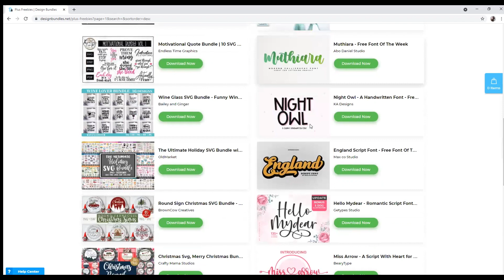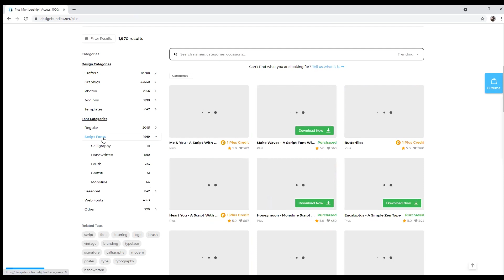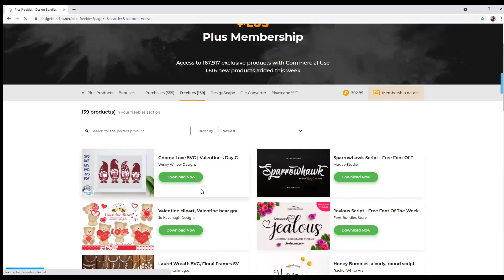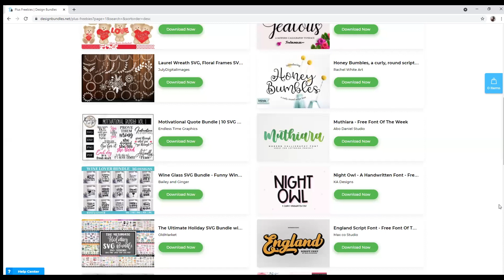👩‍💻How to Install Font on a PC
❤️ How to Install Font on a PC - Do you want to download some adorable fonts but you are not sure how to install them on your computer? In this video I will show you how to download and install font on a PC. More info below 👇

00:00 - Intro
00:14 - Installing font
03:12 - Roundup